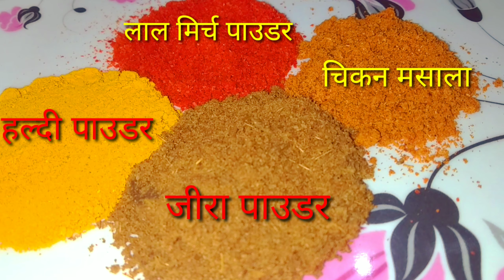Chicken pakoda/how to make chicken pakoda/घर में बनाएं बाजार जैसा चिकन पकोड़ा chickenpakoda recipe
Chicken 200gm
Rice flour 2tsp
Besan 2 tsp
Coriander leaves
Green chilli
Red chilli powder
Chicken masala
Jeera powder
Termaric powder
Lemon refiend oil

सबसे पहले हम सारे मसाले और नींबू का जूस और नमक डाल कर चिकन को मैरीनेट  करेगे  फिर उसको 2 घंटे के लिए ढक कर छोड़ देंगे। 2 घण्टे बाद कड़ाही में तेल गरम करके अपने पकौड़ो को फ्राई कर लेंगे।फिर उसे वीडियो में दिये गए तरीके से सर्व करेगे।